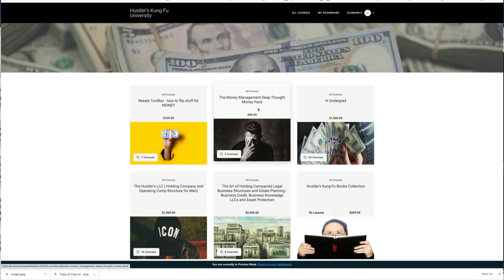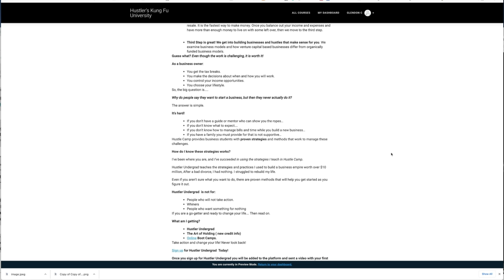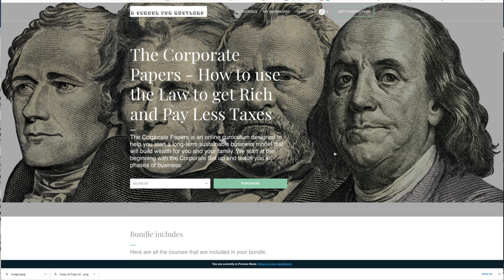The Truth about Renting Cars on TURO and HyreCar